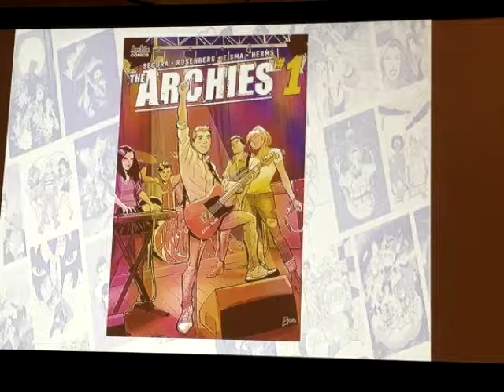Riverdale Revealed The Archie Comics Panel At New York Comic Con 2017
The Archie panel at this year’s New York Comic Con was nothing short of fun. An hour before the panel began, the line had spilled out into overflow. It’s nice to see how popular Archie has become over the year, due largely in part with the Riverdale show.